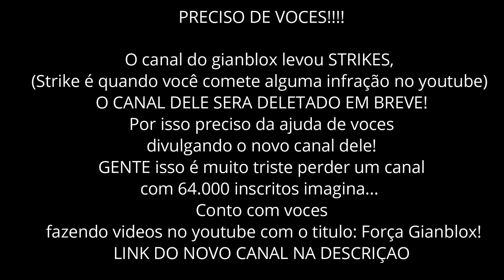PRECISO DE VOCES!!!!!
Nome: GianBlox Reserva

💖VIDEOS TODOS: Domingo,segunda,quarta e sexta!

💖Me adicione no facebook para ficar por dentro de todas as novidades!

►Felina.649
►GianBlox
►Bananinha Games
►ROBLINKS GAMER
►JamileGames

⚠️Infelismente nao posso adicionar inscritos no roblox pelo motivo de o roblox aceitar 200 pessoas e tenho muitos pedidos de amizade para nao ser injusto com nimguem eu adiciono apenas amigos e parceiros do canal! Mas para jogar comigo basta clicar nos 3 pontinhos e depois em follow!⚠️

🤩CURIOSIDADES DO CANAL🤩

Gravador: Bandicam
editor: filmora
minha idade: 13 anos
moro em: Lages/Santa Catarina

💖Meu perfil no roblox: MariaJoaquinaLove

nome do canal:
Luga BR

💖sobre meu canal: Meu canal é Family friendly ou seja para todos os publicos , com muitos video de roblox, roblox musical, historinhas de roblox e muito mais❤

Musicaly: @natashapandah
Roblox: MariaJoaquinaLove

Caixa postal:
Para: Natasha santos da rocha
CEP: 88506145
Lages/SC